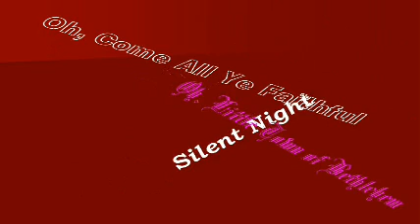A Christmas Question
A little Christmas song I wrote a few years ago after a night of Christmas shopping. Trying to make videos makes me want to ask Santa to upgrade my computer.